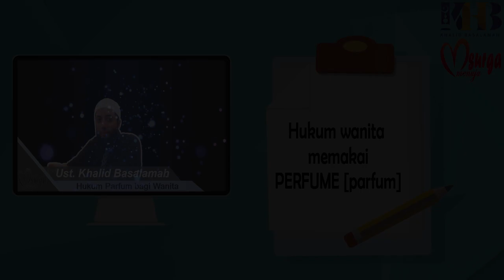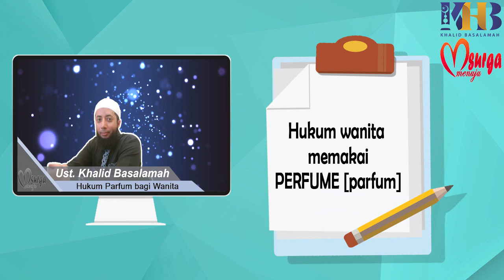PARFUMMU, NERAKAMU !! [ Ust. Khalid Basalamah ]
voice of : ust. Khalid Basalamah